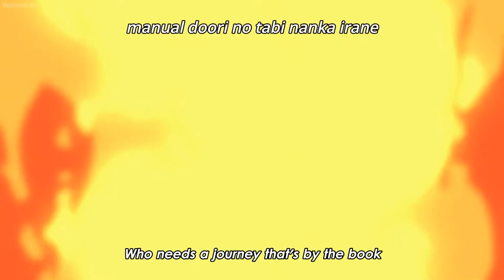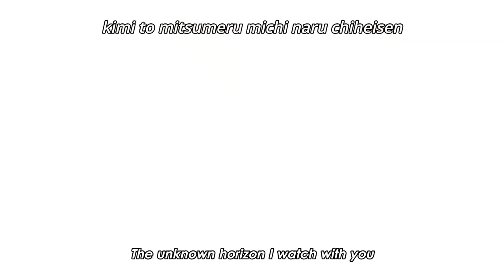Digimon Adventure 2020 - MIKAKUNIN HIKOUSEN ( Opening song )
Anime - Digimon Adventure ( Opening song )
MIKAKUNIN HIKOUSEN